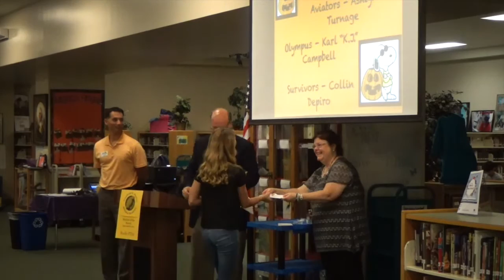October 2016 STOM